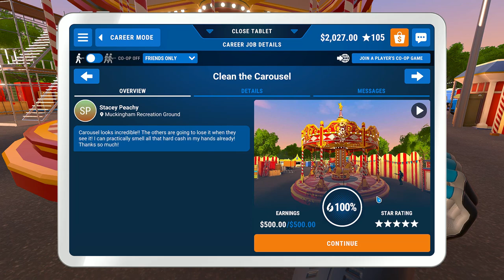Power Wash Simulator Episode 59. The outside/rest of the carousel OCD Style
This is the end of the carousel cleaning. I liked turning it back on after I finished enough of it.
I think the next video will be the cleaning of the drill.

Edit: I wish they'd added the calliope music to the ride when it's turned on.